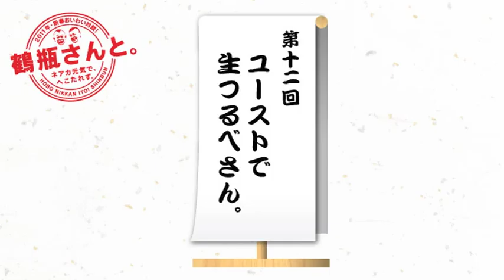鶴瓶さんと。【第十二回】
笑福亭鶴瓶さんと糸井重里の、2011年・新春対談です。
落語の話にはじまって、
ラジオのこと、テレビのこと、映画のこと‥‥
おしゃべりは続きます。